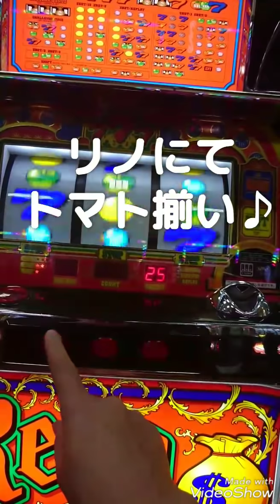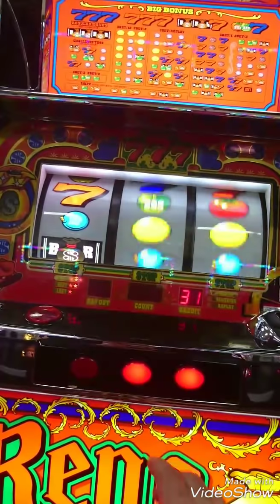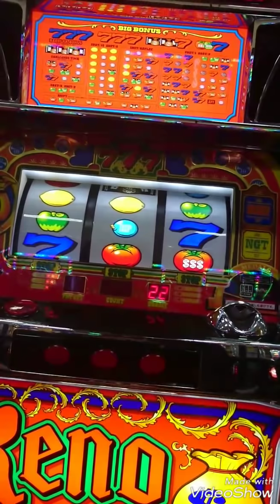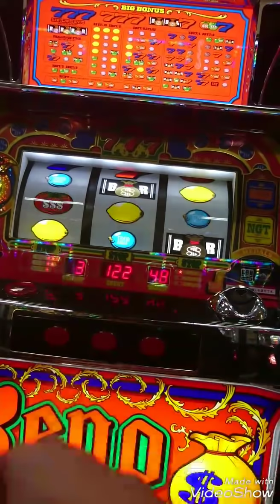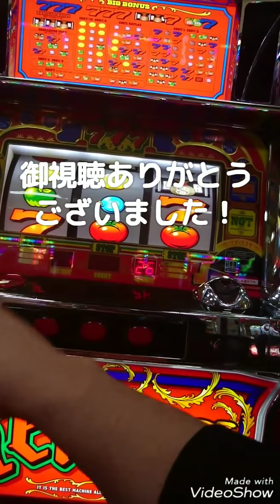リノ このトマトは旨いのか？(＾ω＾)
パチスロリノでの展開です。